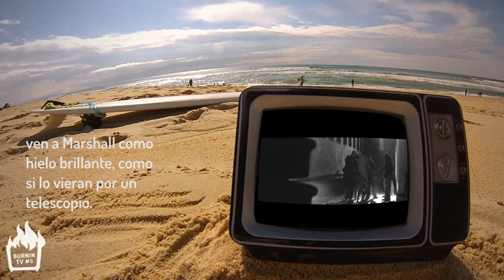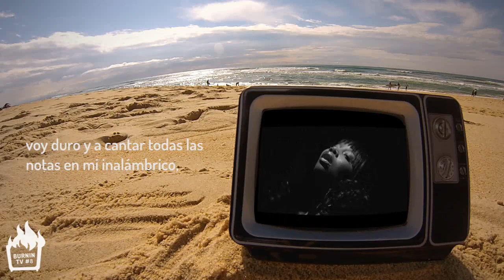BURNIN' TV #8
OCTAVO PROGRAMA DE BURNIN'TV, tu televisión de música jamaicana online.

En este último programa de la temporada traemos a Alpha Blondy, entrevistas con Ward21, Jah Nattoh, Swan Fyahbwoy y Cobra...

En la sección de videoclip, traducimos la letra original del tema Wayne Marshall - "Go Hard" Ft. Aidonia, Agent Sasco, I-Octane, Bounty Killer, Damian Marley & Vybz Kartel Y después hacemos un seguimiento a Tiwony.

Tenemos una jam session exclusiva con Lava Sound y para terminar, Nando se despide desde jamaica hasta septiembre.

BURNIN' TV es un espacio dedicado a la difusión de la música jamaicana. Un acercamiento mensual a la actualidad del género a través de los artistas de la península y de los que la visitan desde otros rincones del mundo.

Cada mes hacemos un repaso de los eventos más importantes del reggae y el dancehall, con videoclips, dubplates, sesiones exclusivas y entrevistas a artistas.

Puedes seguir todos los programas desde el canal de youtube y el de MadChannel.